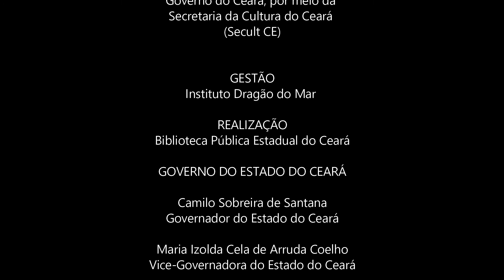Pequenas Grandes histórias - Espetáculo "Contos Africanos, com Gorette Costa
O programa “Pequenas Grandes Histórias” da Biblioteca Pública Estadual do Ceará, estreou trazendo uma programação diversificada para o público infantil. No mês de janeiro, acontecem nove espetáculos online para a criançada.

Pequenas Grandes Histórias são atividades de estímulo à leitura e à escrita das crianças. Dentre as atividades estão contações de histórias, espetáculos, leituras, desenhos, zines…

Fique por dentro da programação da Biblioteca Pública Estadual do Ceará, acesse